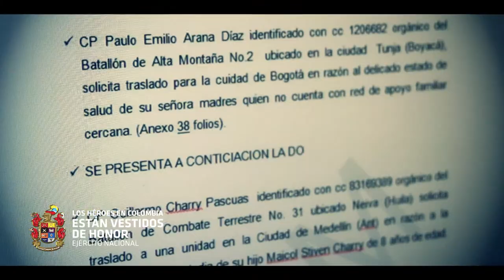Ejército Nacional vela por la protección de los derechos de las mujeres colombianas